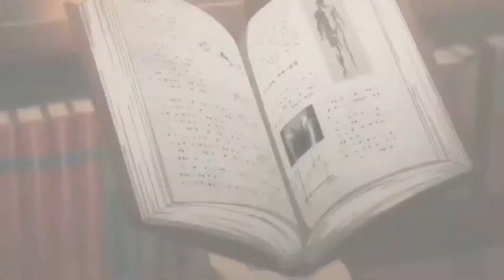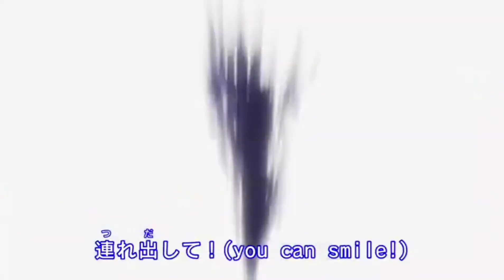Hanter x Hanter-[AMV] The Awakening.